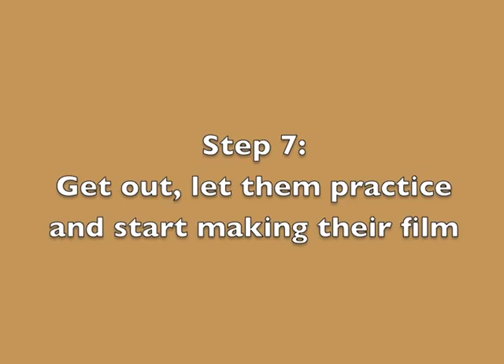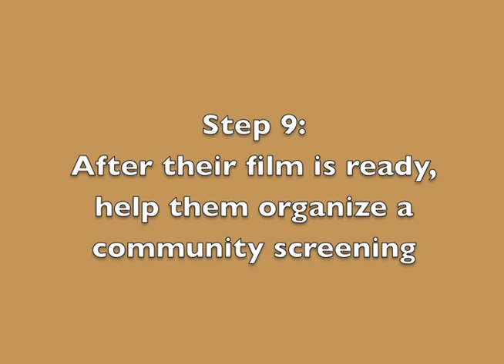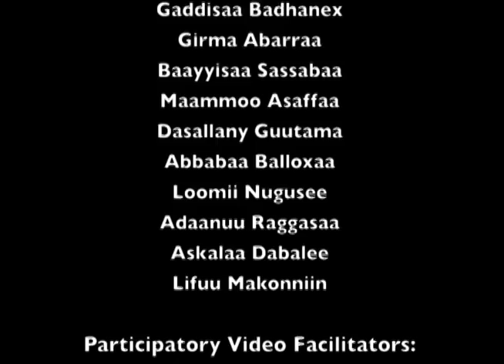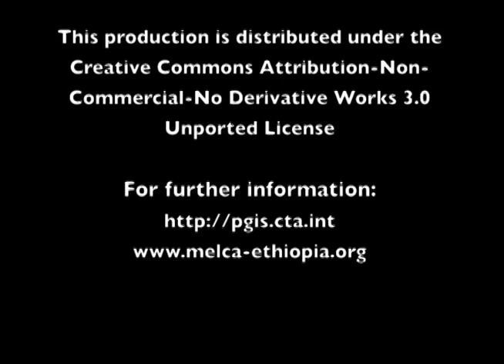10 Steps Making-of Participatory Video, Telecho, Ethiopia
This video was shot during the making of a participatory video in Telecho village, Highlands Ethiopia. It is meant to show in 10 easy steps the process used during this  participatory video training. We trained 14 youth age 14- 16 that have no access to electricity and TV to hold a camera, speak on a microphone and do interviews, making their own film.

Participatory Video produced in the framework of the project: "Promotion of Collaborative Spatial Information Management and Communication in East and Southern Africa"

Project coordination and funding:
Technical Centre for Agricultural and Rural Cooperation ACP-EU (CTA) and MELCA - Ethiopia

Participatory Video consultancy by Fernanda Baumhardt - Proplaneta